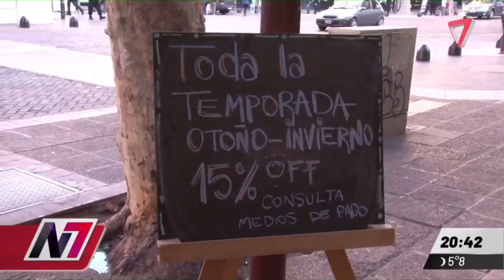❄️LOS COMERCIANTES ADELANTAN LA LIQUIDACIÓN DE INVIERNO